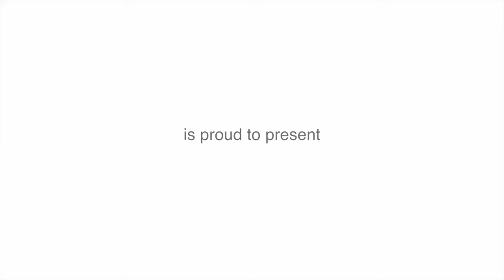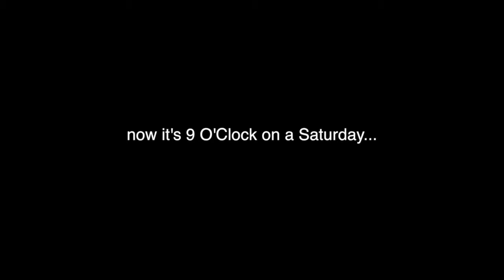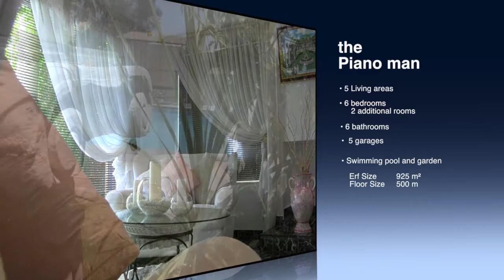The Piano Man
Harcourts Select is proud to present -The Piano Man

OPPORTUNITY COMES KNOCKING ONCE!!! This double storey family home has unlimited views over Table Mountain and surrounding areas and can easily accommodate the larger family. The house provides 5 living areas, 6 bedrooms, 2 extra servant's rooms, 6 bathrooms, 5 garages, swimming pool and an immaculate garden.

When entering from the foyer, you will stand in awe at the beautiful chandeliers, providing light on the staircase. From this area, you will also find a separate lounge, very large dining room, designer open plan kitchen with granite finishes, built in stove and hob and a large family breakfast nook.

Next to the kitchen area you will find the Tv room, which is equipped with air-conditioning and jet master for the long cold wintery nights. There is also a separate braai room with bar. From the bar area you will find doors leading out onto the patio, swimming pool and garden. There is a separate washing room where you can do the ironing, and which can also accommodate your washing machine and tumble dryer, as well as a separate scullery.

Downstairs there is a guest toilet and guest bedroom with built in cupboards. Upstairs you will be welcomed by a large living room with built in cupboards and small kitchen, 5 large bedrooms with built in cupboards and all with en-suite bathrooms. The master bedroom as well as one of the other bedrooms have a spa bath and are fully tiled.

There are 5 garages with automated doors, which is also home to a servant's room with shower and toilet. The other servant's room is next to the kitchen side and has an en-suite bathroom. The garden is neat and for your security, the home is equipped with an alarm system and beams in the back yard. The front yard is enclosed. Only the best finishes have been used throughout the house.

Agent Details

Glenn Willemse
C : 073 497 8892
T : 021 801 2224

music Tango Alpha Tango Spinosa
music Piano Man - Billy Joel
filmed and edited by Glen Davies
SignatureHD for Harcourts Select